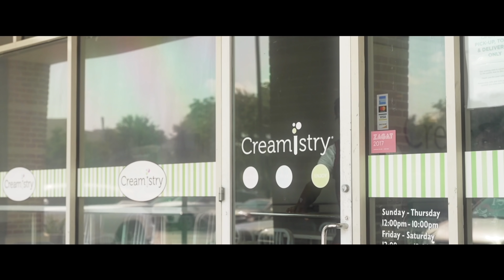IGNORING MY GIRLFRIEND AND MAKING HER JEALOUS AT THE SAME TIME...